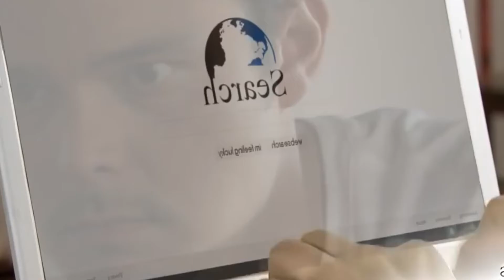Alyas Robinhood - Nihonggo madness (Parody Dub w/ Eng Subs)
We are on Odysee boiz!